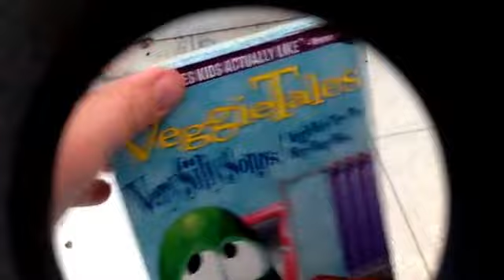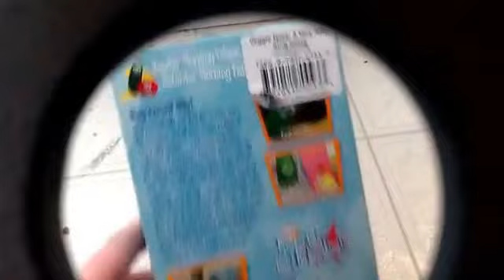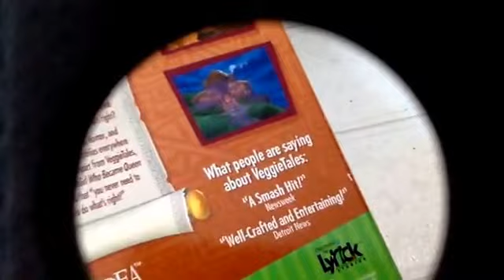My Veggie Tales Lyrick Studios Green tape VHS Collection